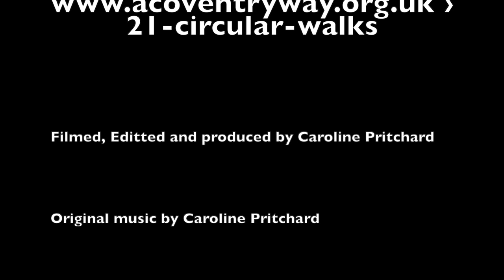Photography & Midlife Adventures - Brinklow Walk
Join me on my latest countryside walk taking beautiful pictures as I stroll through the British Countryside. This was a gorgeous late summer day and the last of the warmer weather before Autumn arrived. There's not much else to do in 2020 so I hope to inspire you to get out and about and explore the countryside near you. Take a look at the photos I capture and the laughs I have out on my adventures.